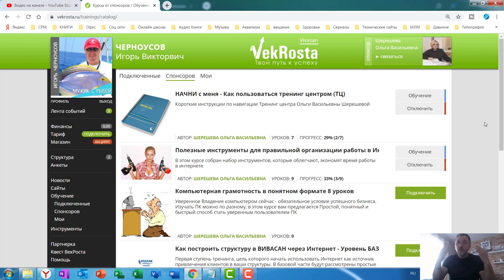О средствах автоматизации и платной рекламе на начальном этапе развития в соц сетях